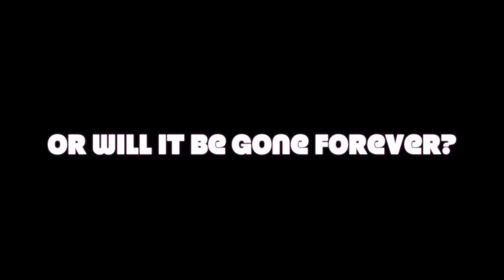exam amanda Mortelliti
This is my final exam for " Dude, Where's my Book?" and my thriller trailer